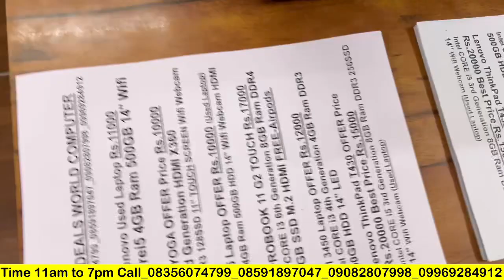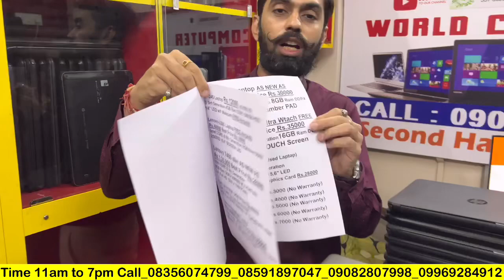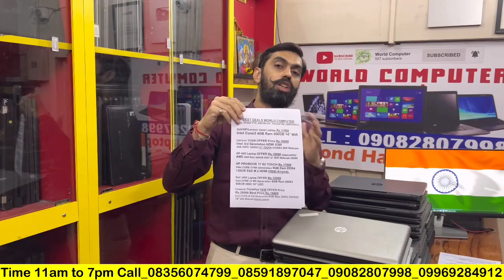The Most Crazy Laptops Price. इससे सस्ता क्या लोगे! सिर्फ 10 हजार में मिल रहा है ये ब्रांडेड लैप्टॉप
The Most Crazy Laptops Price. इससे सस्ता क्या लोगे! सिर्फ 10 हजार में मिल रहा है ये ब्रांडेड लैप्टॉप Find the best Second Hand Laptop price! Second Hand Laptop for sale in Mumbai. Buy and sell second hand Computers & Laptops in Mumbai.Buy refurbished, used Laptop & computers online at best price in Mumbai